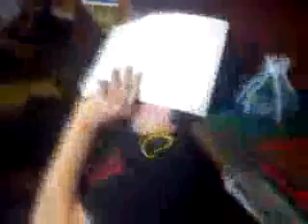Funny stuff in Study Hall